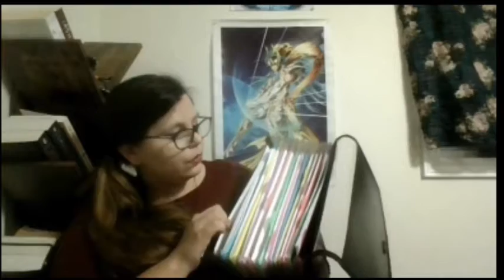Writers Problems: 2nd Draft Slump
Have you ever had trouble with the motivation with editing, and re-editing the second draft? Don't worry, because all writers go through this. You are not alone. I will be talking about my personal experience with the Second Draft Slump.
And oooooh okay, was it quite the ride!
oy...
Ah well, at least I'm just about done!
Or... am I? I hope so because I can't wait for you guys to see the story I want to tell!